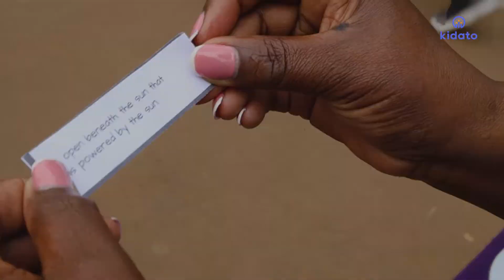Meet and Greet | Treasure Hunt - September 2022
We had our first term's 'Meet and Greet' at the beginning of the term to get students, tutors, and parents back on track. This was especially important for us as an online school after the long summer break. We also organized a Treasure Hunt as part of the program where parents, students, and tutors participated and located clues throughout our campus. We also had goodies and prizes to be won!😃